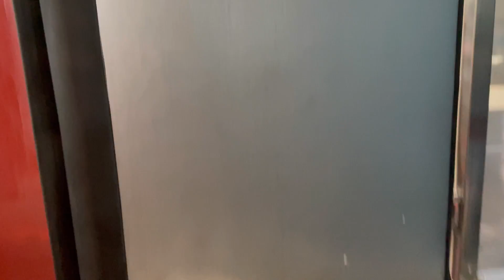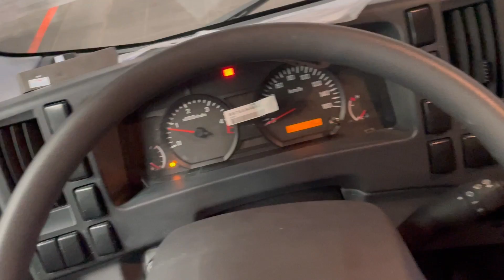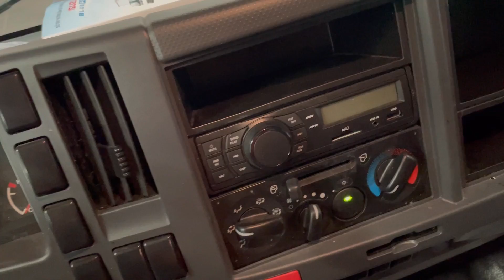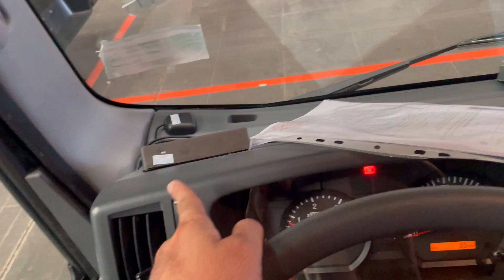ISUZU QKR 270 Đầu Vuông 2022 Và Chương Trình Giảm Giá Tri Ân Khách Hàng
Chuyên viên tư vấn xe isuzu: 7 chỗ gia đình, bán tải và xe tải các loại.